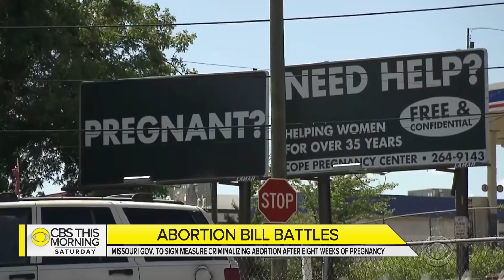Missouri legislators pass bill banning abortion after 8 weeks of pregnancy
In Missouri, state legislators overwhelmingly passed a law Friday placing new restrictions on doctors who perform abortions. The law bans the procedure after eight weeks of pregnancy, and there are no exceptions for rape or incest. Doctors could face up to 15 years in prison for performing an abortion. Kenneth Craig reports.